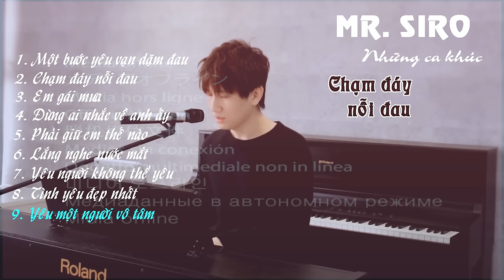Những Bài Hát Hay Nhất Của Mr. Siro 2023 (Piano Version)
1. Một Bước Yêu Vạn Dặm Đau
2. Chạm Đáy Nỗi Đau
3. Em Gái Mưa
4. Đừng Ai Nhắc Về Anh Ấy
5. Phải Giữ Em Thế Nào
6. Lắng Nghe Nước Mắt
7. Yêu Người Không Thể Yêu
8. Tình Yêu Đẹp Nhất
9. Yêu Một Người Vô Tâm